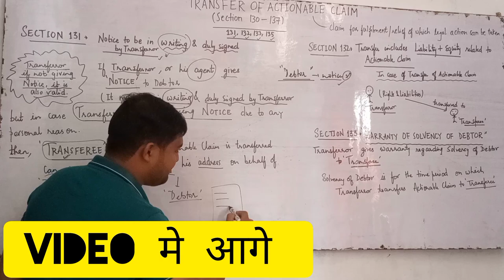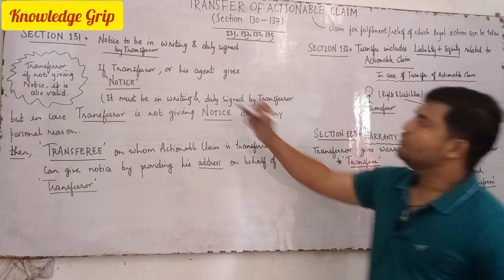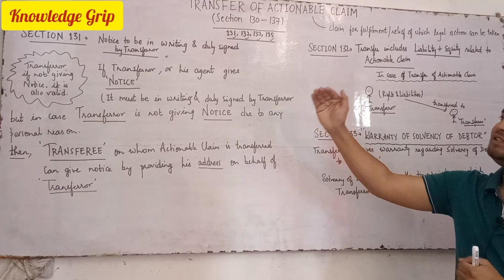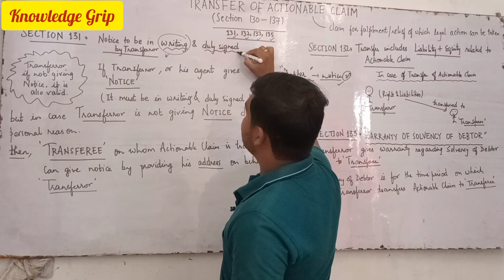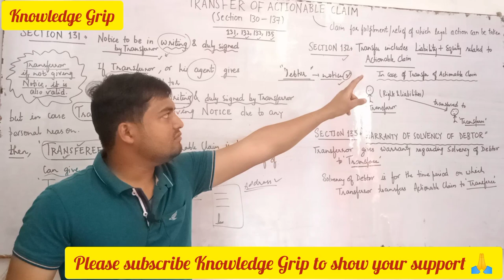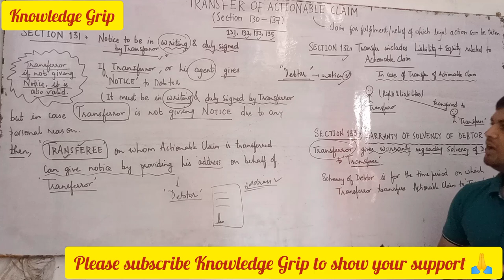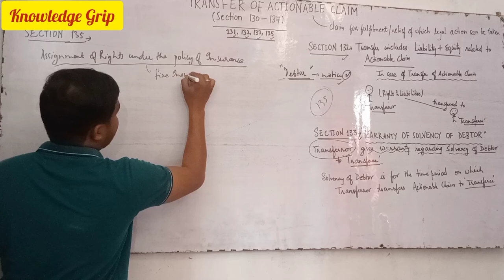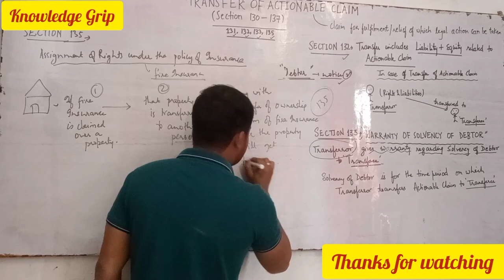Transfer of Actionable Claims | Section 130-137 in hindi | Part 2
Transfer of Actionable Claims | Section 130-137 in hindi | Part 2@LawsWithTwins

In this video we will dicuss section 131,132,133 and 135 of tpa

Actionable Claim section 3 transfer of property act 1882
Transfer of Actionable Claims section 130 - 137 transfer of property act 1882
Actionable Claim
Actionable Claim section 130 to 137 transfer of property act study for judicial services
Actionable Claim section 130,131,132,133,135 transfer of property act
Actionable claim section 3 and 130-137 tpa

YOUR DOUBTS
actionable Claim
section 130 TPA
law lectures by rajan yadav
knowledge grip
transfer of property act 1882
transfer of property act 1882 lectures in hindi
transfer of property act
transfer of actionable claim section 130
transfer of actionable claim in transfer of property act
transfer of actionable claim section 130 to 137
rajan yadav
transfer of actionable claim section 130 in hindi
actionable Claim meaning
actionable Claim meaning in hindi